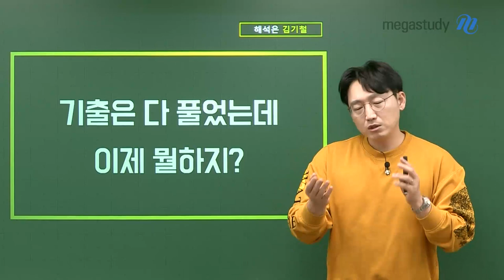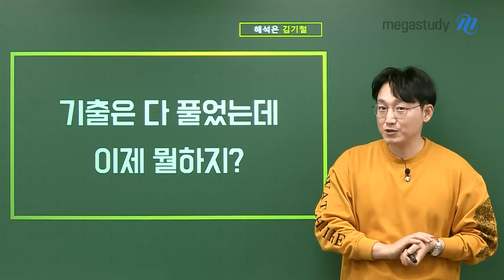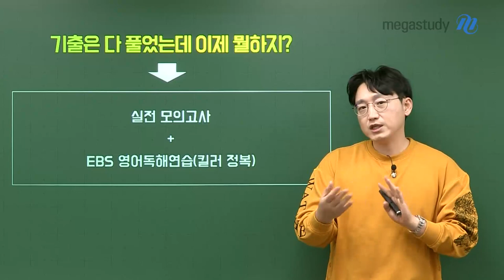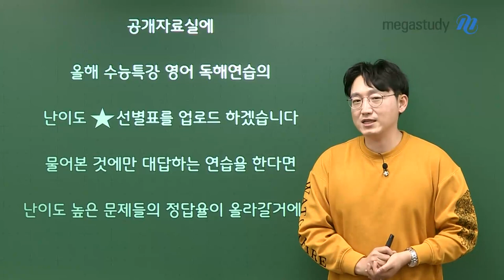[메가스터디] 영어 김기철쌤 - 기출은 다 풀었는데 이제 뭘하지?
기출문제를 다 풀어서 풀 문제가 없는 학생들에게

김기철 선생님이 추천하는 학습은?

고난도 문항을 정복할 수 있는 EBS 영어독해연습 입니다!!!

여러분들의 효율적인 EBS 영어독해연습 학습을 위해

공개자료실에 수능특강 영어 독해연습 난이도 선별표를 업로드하였으니

참고하여 학습하시기 바랍니다^^

♥ 구체적인 학습법이 궁금하다면, 기철쌤 Q&A로 찾아오세요 ♥